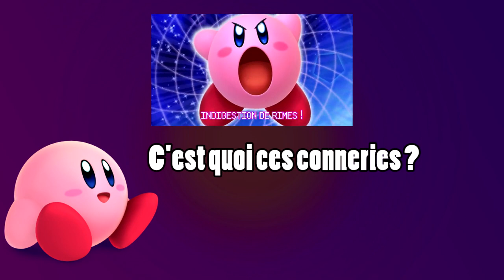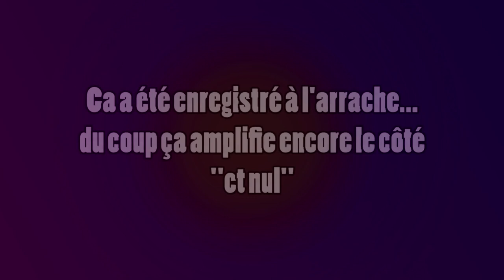DTC !! [Rondoudou Vs Kirby - EPB 02 - Dans ton clash]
Dans Ton Clash c'est le complément parfait pour un Epic Pixel Battle !
Pourquoi ce Battle ? Qui a fait quoi , et pourquoi ? Comment t'as fait ça ?
Pour le savoir, rien de tel que d'aller DTC !

J'espère que ce petit complément vous plaira, je me suis dit que c'était quelque chose de sympa à faire pour les gens qui s'intéressent vraiment aux EPBs. j'en ferai pour chaque Battles. Tout en gardant un ton léger, pépère, et rigolo, parce que le but c'est pas d'être chiant :P

Si vous voulez savoir d'autres choses, si vous avez des propositions pour les Futurs DTC, hésitez pas à lâcher un commentaire =)

Les EPB's ont leur propre Wiki désormais !!

Composé par Shindehai !